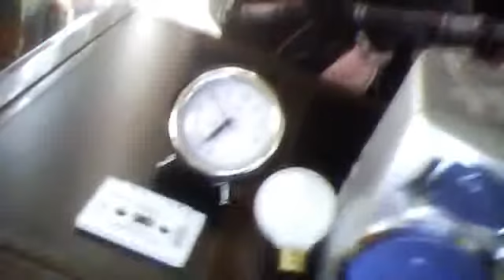8 things that will be obsolete in 2020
1.old radio
2.old lightbulb
3.tube tv
4.VHS VIDEO
5.PINCELS
6. ERASEORS
7.CLOCKS
8.TAPES THAT YOU LISTENING TO WHYLE YOU REED BOOKS

AND A BOUNES IS CD'S